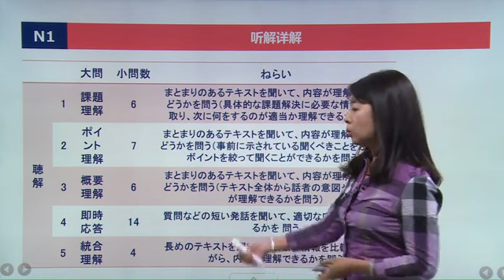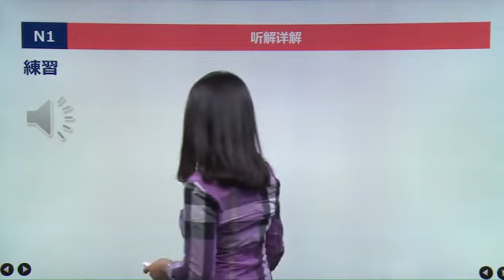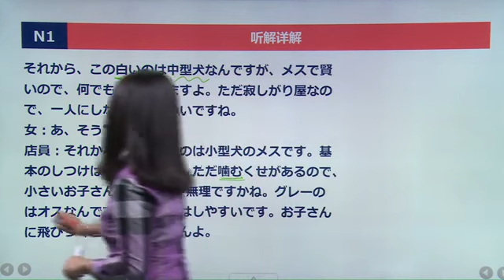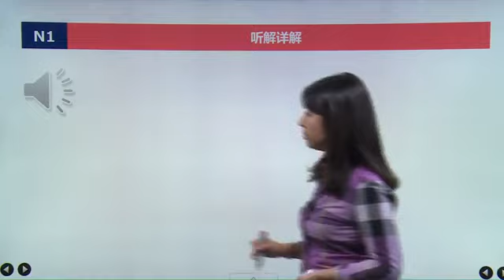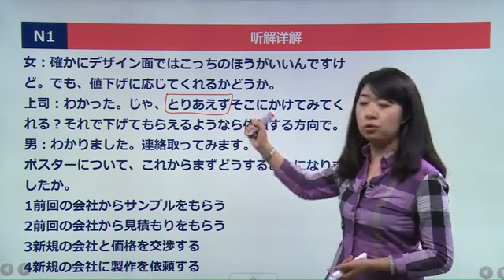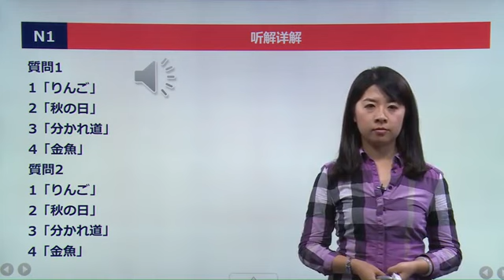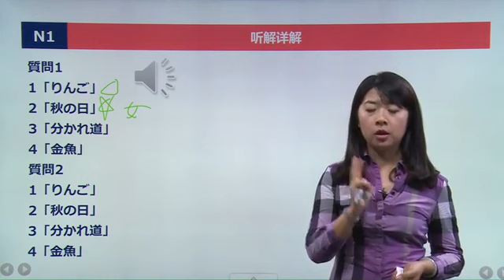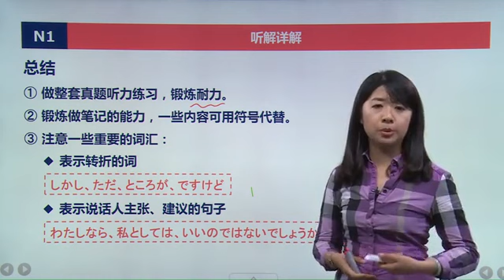N1日语能力考考前辅导 听解部分 N1听解 第9讲